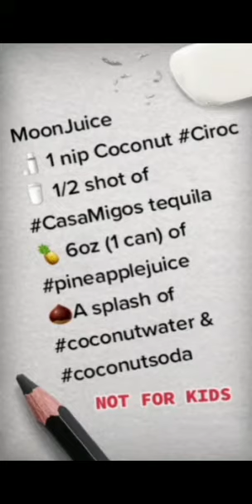Moon Juice Shorts EP4 (Jay Hardy x Cooler Ruler)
Ruler learned the hard way that you shouldn't drink the Moon Juice the night before a video shoot...just wish he didn't learn b4 MY VIDEO SHOOT 🤦‍♂️🤦‍♂️🤦‍♂️

Jay Hardy x Cooler Ruler

MOON JUICE SHORTS
EP4
"Don't Drink & Fly"

Moon Juice Album OTW 🌙🥃